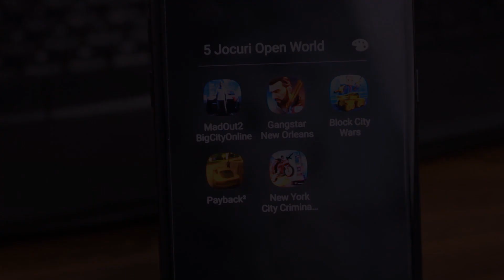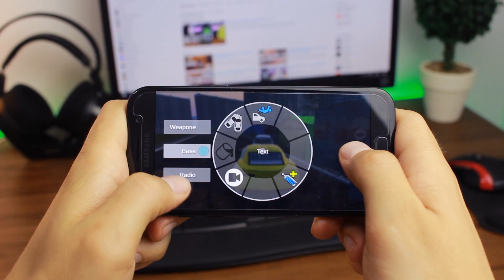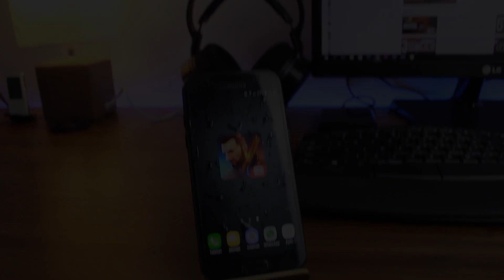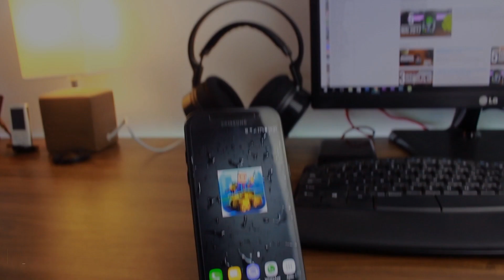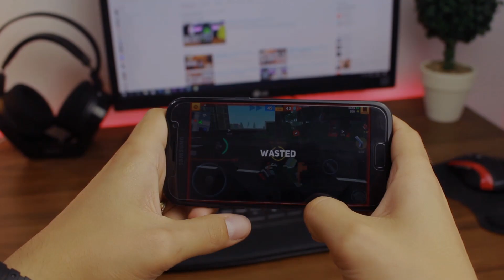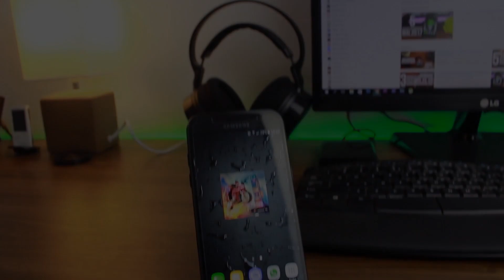5 Jocuri Open World RECOMANDATE 2017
Salutare tuturor, dupa cum mi-ati cerut, am reusit sa strang 5 jocuri care mi s-au parut cele mai interesante in categoria OPEN WORLD. Iar acestea sunt urmatoarele care le puteti descraca din link-urile de mai jos.

Sustine si tu canalul cu un like si un share la episoade si nu in ultimul rand, sa te abonezi pentru a fii la curent cu ultimile episoade !

Surpriza !! In curand voi realiza un video cu ce trebuie sa faceti pentru a va inscrie pentru acest GIVEAWAY.
Pana atunci, relaxati-va la acest episod.

Jocurile sunt gratuite si le puteti descarca din link-urile de mai jos. Iti place ce vezi?

Sper ca reusesc in timp sa ajung la un numar cat mai mare de abonati si vizionari la episoade cu cat mai mult timp petrecut pe ele.

Pentru informatii gen: cand mai postez, comentarii, discutii, etc. intra pe pagina de Facebook

Inca mai am de invatat diferite metode de editat si prezentat, insa sunt foarte optimist ca o sa fiu din ce in ce mai bun.

Gear:
Canon 700D
Trepied HAMA STAR700